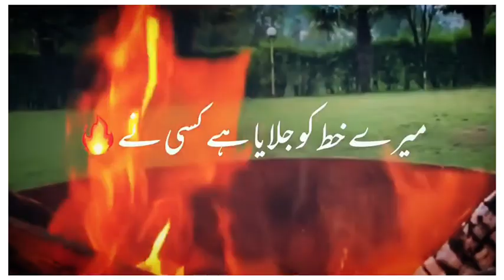Nice video good ☺🤗☺🤗